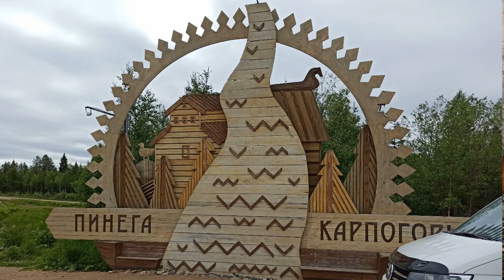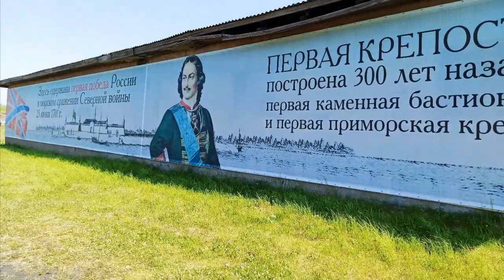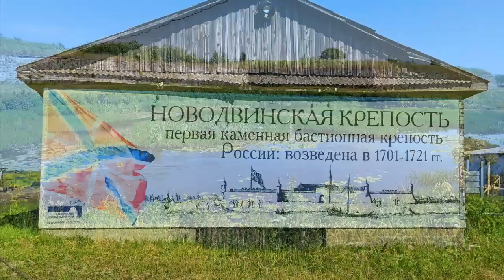Вкус родины 1 Июнь 2022